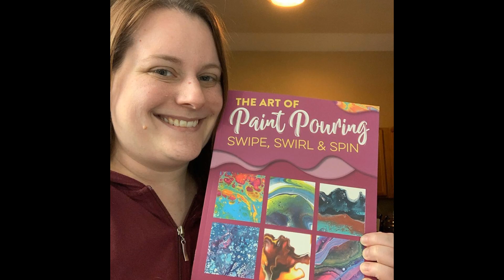(381) Dutch Pour with a Black Background, Amazing cells!! Acrylic Pouring Technique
I am doing a pre-order giveaway for my second book "The Art of Paint Pouring: Swipe, Swirl and Spin." By Amanda VanEver

1. Pre-order a copy of the book:
showing your pre-order. Forward your confirmation email or send a screenshot of your proof of purchase!
3. 9 winners will be selected. 5 winners will get a copy of my FIRST book and 4 winners will receive a painting that I made while doing the second book (pictured in the video).
4. Winners will be chosen and announced in my video on Sunday, February 2nd.
5. Winners who get a copy of my first book will receive them directly from the publisher. Those who win a painting will have to be able to give me a mailing address and I will ship the painting!

In this video I decided to do a Dutch pour with a black background! I am using some metallic paints, gold and turquoise, and love how they pop against the black background. I wore out my previous hair dryer so I have a nice new one that I could use for this! The cells that I got in this piece are amazing. No silicone! Just floetrol and water.

Link to the hair dryer

Suggested art products to get you started on your art journey!